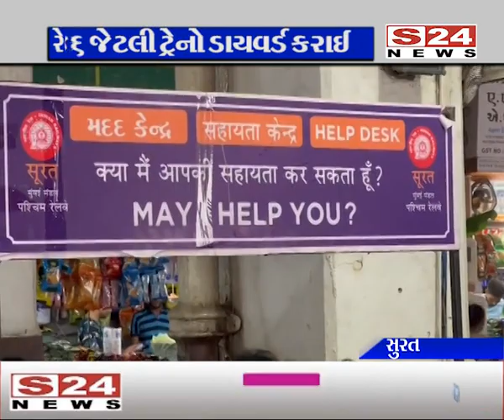સુરત ટ્રેન વ્યવહારને અસર પહોંચી : ભારે વરસાદથી 50થી વધુ ટ્રેન રદ થઈ